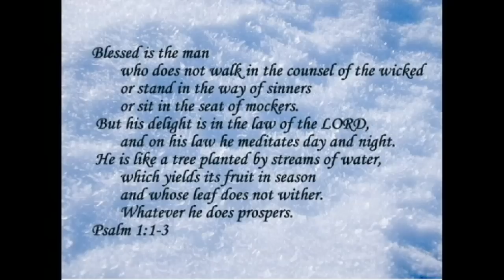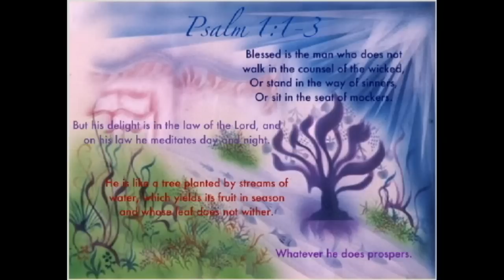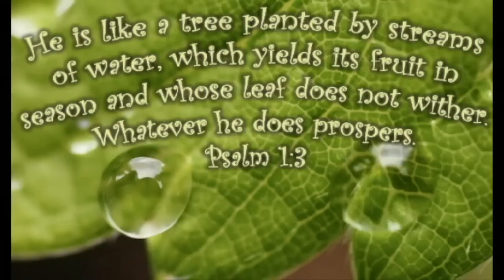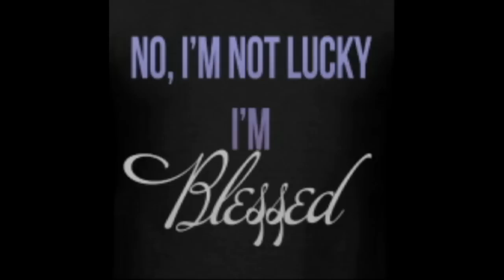Psalm 1:1-3 (SMV)